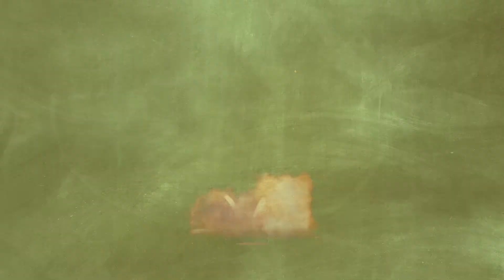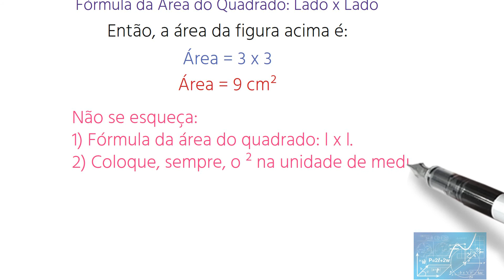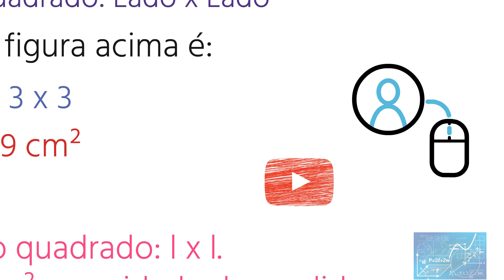Área do Quadrado - 5º ANO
Vídeo curtinho sobre a área do quadrado. Destino ao 5º ano do ensino fundamental.